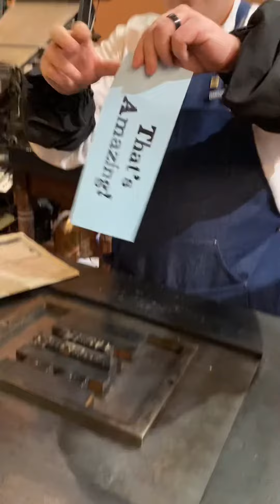Remembering Huell Howser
Remembering Huell Howser who passed away, on this day in 2013, at the age of 67 in Palm Springs. Huell was a public TV figure for many years in Los Angeles before traveling across California, starting in 1991, to make programs for his new public television show “California’s Gold.”

Armed with just a camera and a microphone, Huell set out to show his audience what is amazing about California’s historic sites, museums, attractions, and culture. Production of the very popular series continued until November 2012 when he announced his retirement. The show spanned 19 seasons.

In this video, Jared discusses Huell Howser and prints Huell’s most iconic phrase.

Huell’s legacy will forever live on with his timeless programs viewable through the Huell Howser Archives, courtesy of Chapman University.